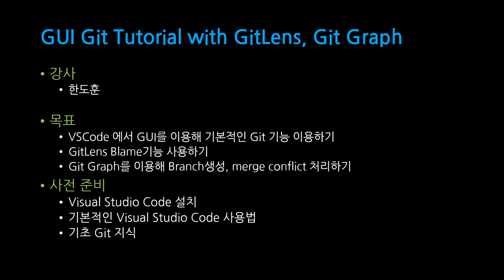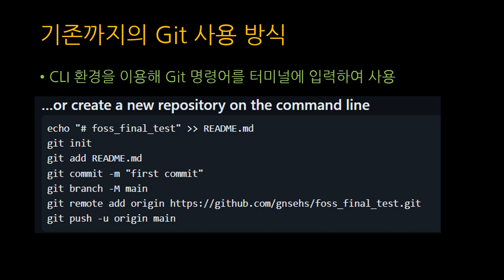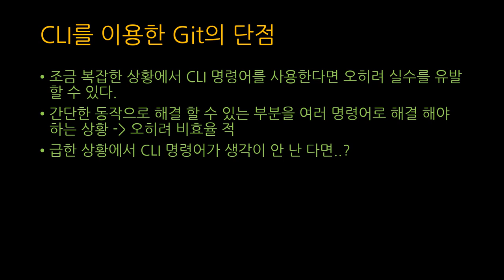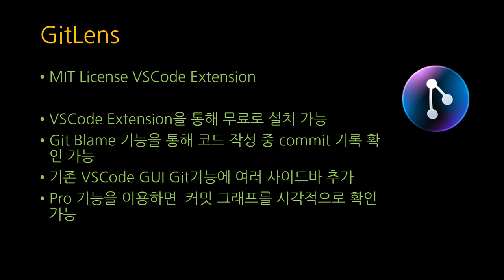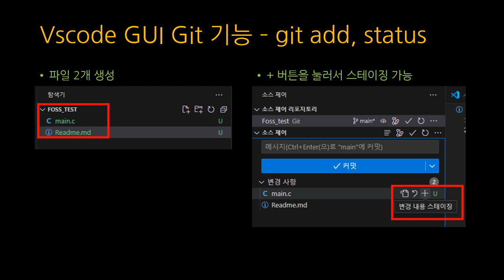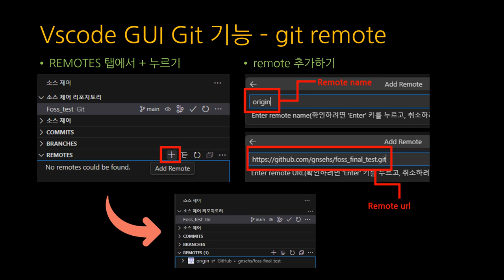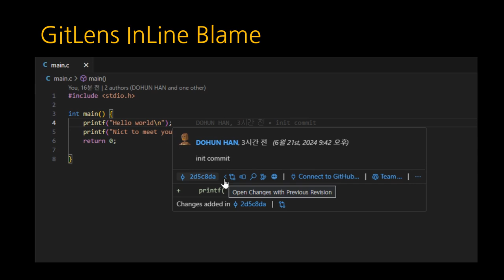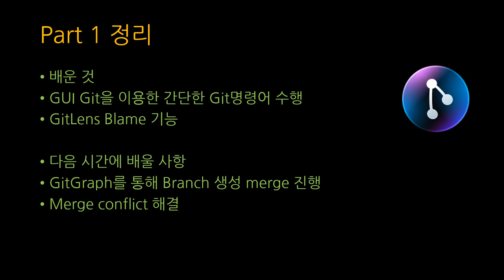[SWTT] VScode Git lens, Git graph extension 튜토리얼 (1/2)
강사 아주대학교 소프트웨어학과 한도훈
내용 VSCode "GitLens,Git graph" Extension 설치 방법 및 이를 이용한 GIt 주요 기능을 GUI로 사용하는 방법 소개하기
키워드 vscode, Gitlens, Gitgraph, Git